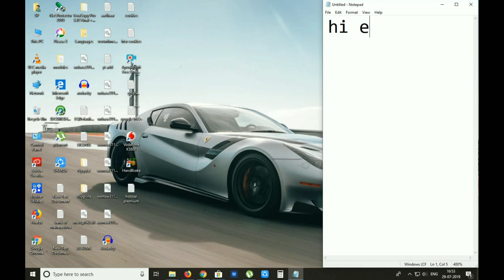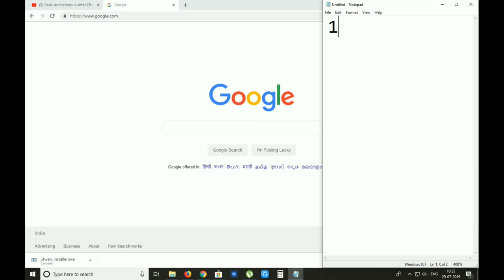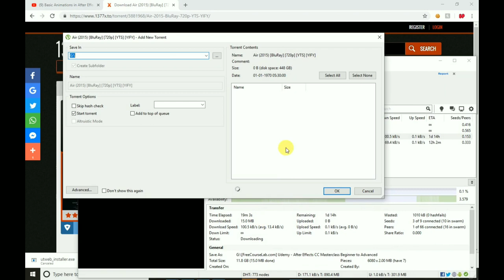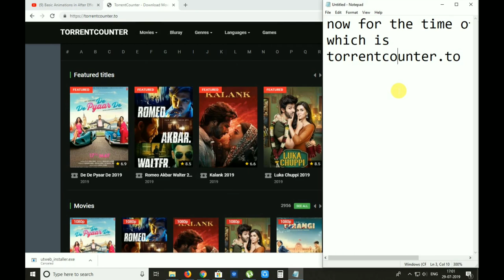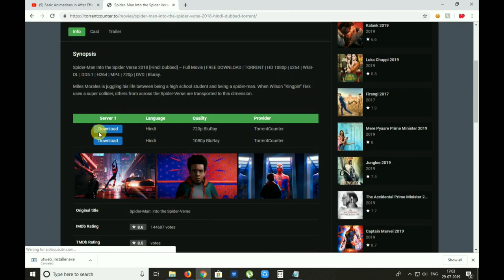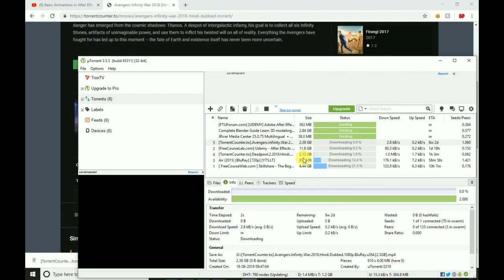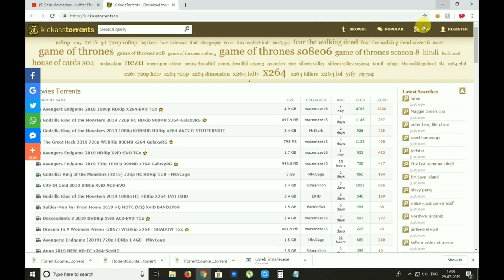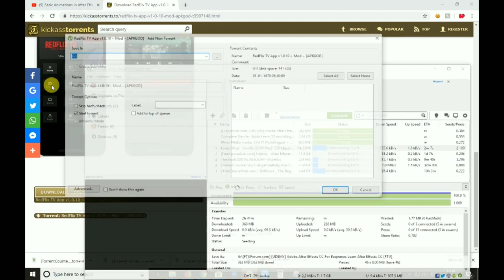HOW TO DOWNLOAD LATEST MOVIES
HI EVERYONE
I M BACK WITH ANOTHER TRICK
THROUGH THIS YOU CAN DOWNLOAD LATEST MOVIES
IT IS NOT ONLY APPLICABLE FOR PC AND LAPTOP
BUT ALSO YOU CAN USE IN  YOUR SMARTPHONE
YOU CAN DOWNLOAD LATEST MOVIES
OR ANYTHING FROM THESE WEBSITES
SO

SO
AND
KEEP WATCHING